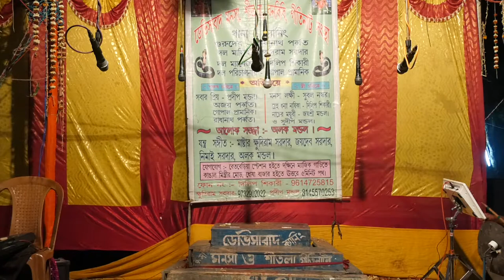মনসার গান | Monosar gan | Maa Nageshwari Opera | Part - 36 | Joy maa monosa jatra